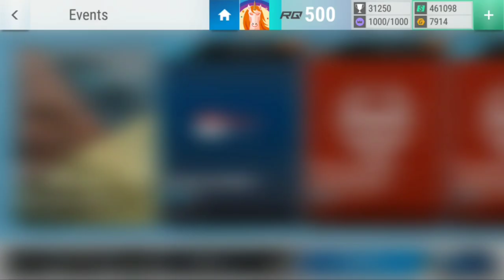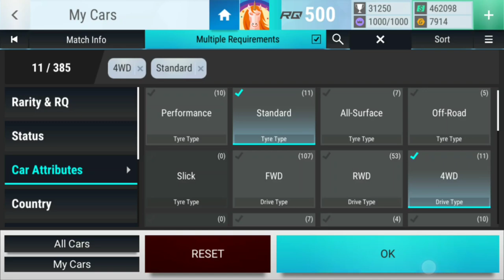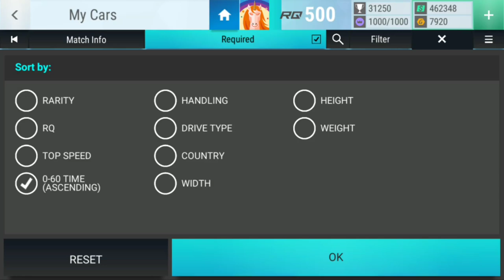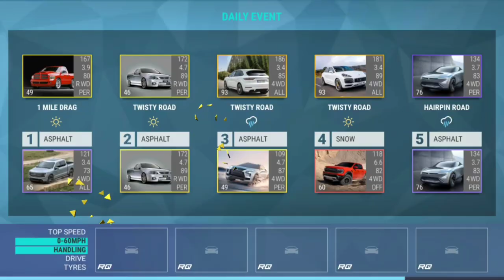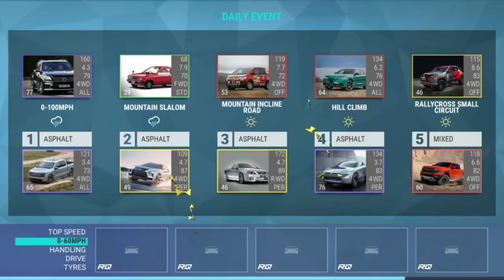Top Drives Events: Olympic Renaissance